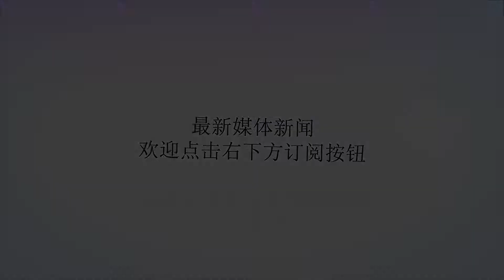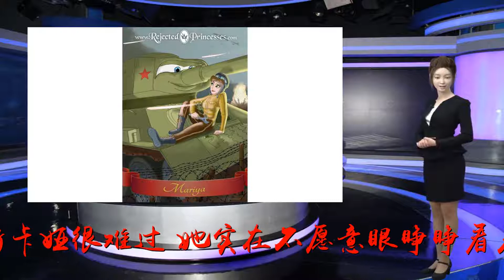史上最牛“女司机”，倾家自购坦克疯狂碾压德军，战绩辉煌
谢谢！原创不易，请随手关注！作者：毅品文团队凯风，无授权禁转二战苏联的卫国战争完美诠释了“人民战争”的威力和伟大。与美国和其他参战国最大的不同之处就表现在战争中涌现出无数女战斗英雄。今天我就来讲一个非常另类的女英雄，她叫奥克佳布里斯卡娅，她1902年出生于乌克兰，原本有一个幸福的家，有好几个儿女。可是这一切被战争毁掉了，她丈夫作为红军一个政委，在乌克兰战役中牺牲，这时奥克佳布里斯卡娅已经39岁的大妈了。奥克佳布里斯卡娅一心要为丈夫和无数死难同胞报仇，于是和当时许多苏联国民那样，报名参军。可是39岁的“高龄”和已经不好的身体素质，已经不可能符合哪怕最低的征兵标准。【T-34m1942型坦克】奥克佳布里斯卡娅很难过，她实在不愿意眼睁睁看着法西斯在国土上肆虐。于是倔强的她做出一个让人目瞪口呆的决定，她要变卖所有家产，买一辆坦克，自己驾驶自己的坦克，独自与德国侵略者拼个你死我活。【奥克佳布里斯卡娅和她的女战友】奥克佳布里斯卡娅还大胆给斯大林写了封信。告诉了斯大林她的坚定想法。斯大林也被这个女人无比强烈坚强的爱国意志所感动。亲笔回信，赞扬她是一个勇敢忠诚的好公民，是苏联妇女的楷模。【卫国战争中的女英雄们】斯大林答应了她的请求，指示国防委员会卖给她一辆最新式的T-34m1942型坦克（外号米老鼠型，比喻灵活机动），并参加了坦克驾驶和维修的训练班，这样奥克佳布里斯卡娅如愿以偿地成为了一个女坦克兵。和她一个坦克的几个战友也是和她比较相似的，誓要为亲人报仇的女性，她们将自己的坦克命名为“女战友”号。【攻入柏林的女战友号】女战友首战就赢得辉煌战绩，战斗中女战友号一马当先，冲在最前，击毁了几辆德国坦克。奥克佳布里斯卡娅是驾驶员，不能亲自开炮消灭法西斯她不过瘾，于是她做出一个最狂野的战斗方式，开足马力，冲向敌群，要用坦克的可怕履带做武器，活生生压死这些法西斯。接下来的画面非常血腥……德军一片鬼哭狼嚎，像复仇女神一样暴烈的女战友当场压死了30多个德国兵！【悲壮的故事改编成俄罗斯儿童动画片，看来俄罗斯一点没有丢弃苏联的教育传统】奥克佳布里斯卡娅和她的女战友很快成为鼓舞苏联军民的榜样广泛宣传，女战友没有停歇，而是一如既往继续作战。1944年1月17日，成为女英雄奥克佳布里斯卡娅最后一战，战斗中女战友履带被炸断，奥克佳布里斯卡娅下车抢修，不幸中弹牺牲。奥克佳布里斯卡娅虽然牺牲了，她的女战友依然战斗，不仅将法西斯赶出国门，而且一直战斗到最后攻克柏林的光荣时刻。参考文章：苏联“女战友”号坦克关注微信公众号：战争史，多位专家将在公号中将继续为您解读。独立专业，有种有料，请用微信搜索公众号：战争史，收看全部战争史政治军事历史系列文章。